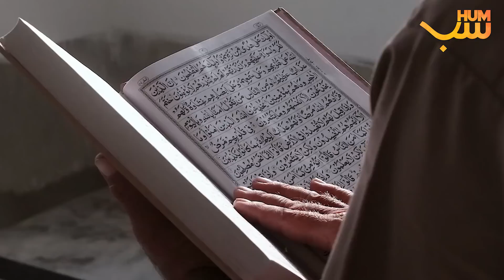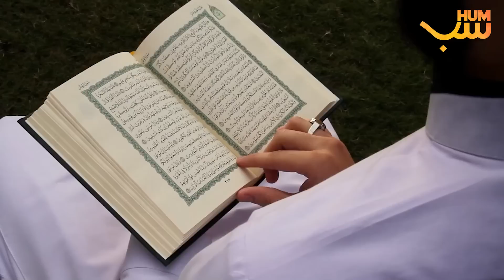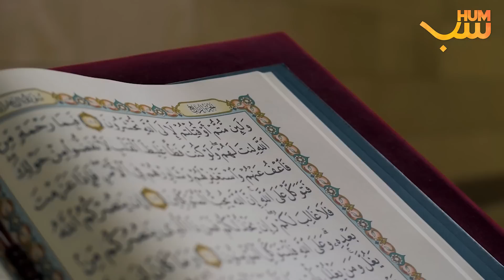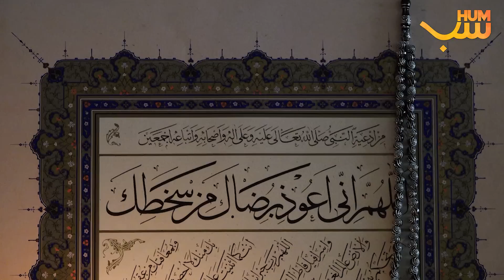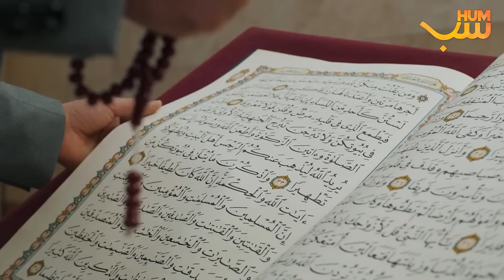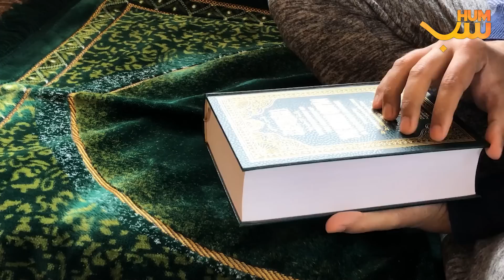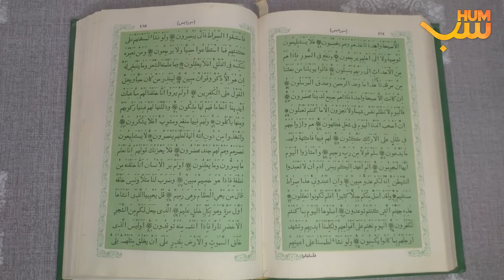Allah Ka Azab Dekho Aur Tauba Karo II Avoid Three Things In Life And Seek Forgiveness From Allah